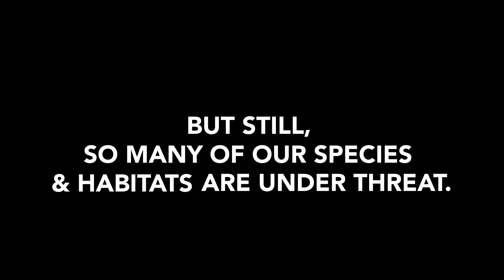Europe's Wildlife is Vanishing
Europe's wildlife is vanishing. Intensive farming is draining our wetlands and polluting our rivers. Nature protection laws are being broken. EU leaders MUST leave a legacy and be nature's last line of defence